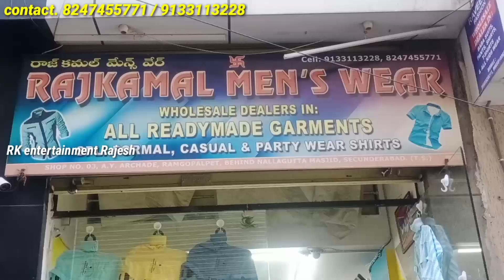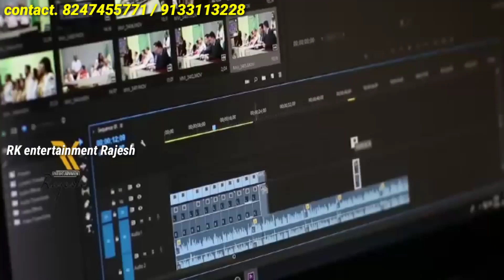menswear shirts wholesale market|| premium quality shirts|| Hyderabad wholesale market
shop address
Rajkamal men's Wear
near nallagutta Masjid
ramgopalpet Secunderabad